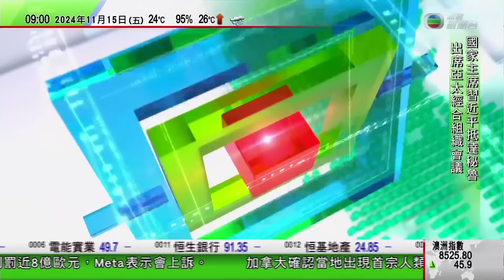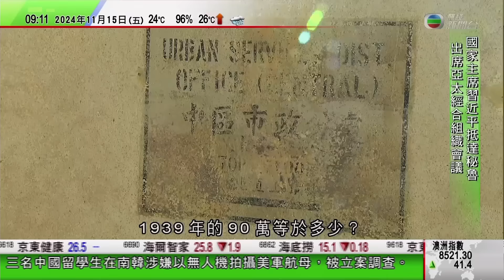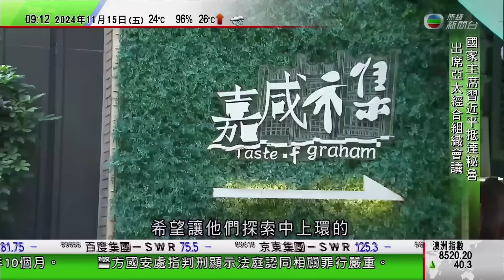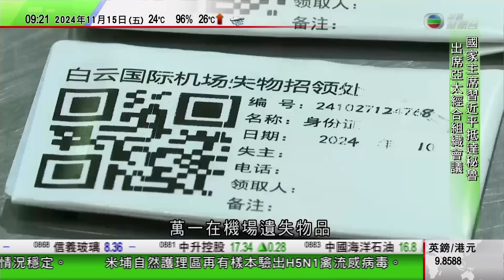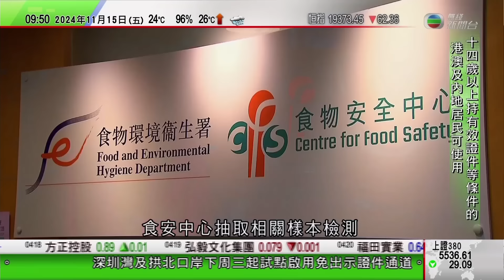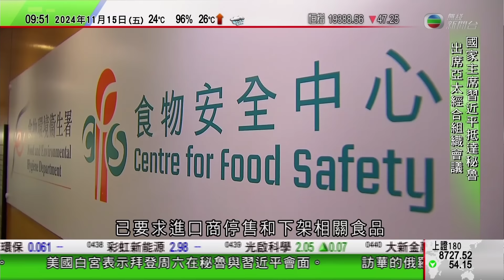0900 無綫早晨新聞｜APEC會議習近平抵秘魯利馬 指兩國相互理解及支持彼此核心利益｜廣州南站、白雲機場接收大量失物｜保定非遺：高陽土布草木染技藝｜2024年11月15日 TVB News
0900 無綫早晨新聞｜2024年11月15日 TVB News

0:00 無綫早晨新聞
13:42 廣州南站、白雲機場接收大量失物
14:58 保定非遺：高陽土布草木染技藝
17:00 開市第1擊
24:22 APEC會議習近平抵秘魯利馬 指兩國相互理解及支持彼此核心利益